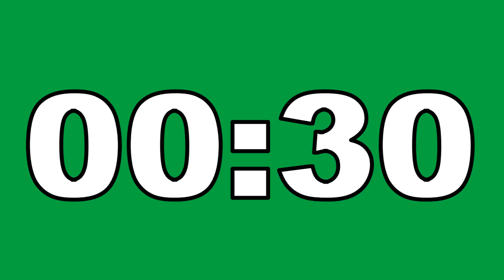23 Minute Countdown Timer Green Screen No Copyright Contador Regresivo